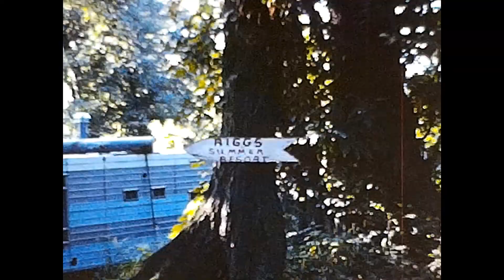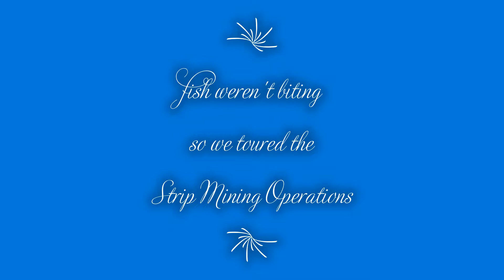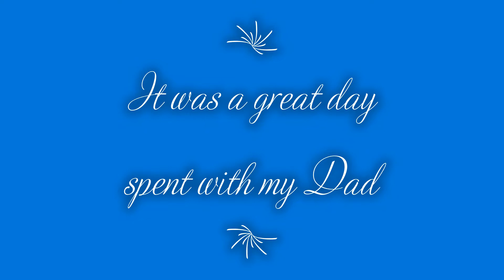Rigg Summer resort & Dugger Strip Mining with Dad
8 mm film conversion